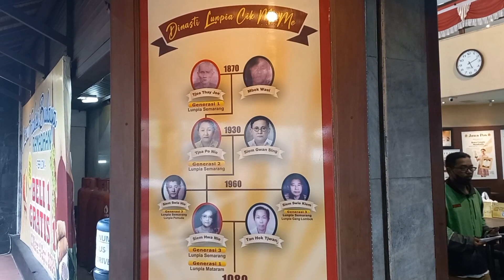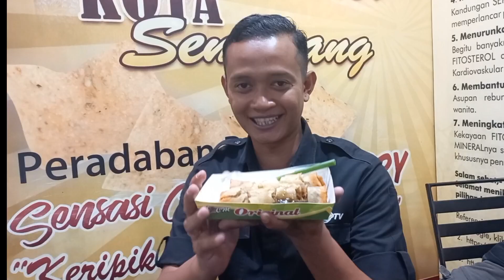BERBUKA PUASA DENGAN LUNPIA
@NewOery_channel lunpia juga bisa menu berbuka puasa,kali ini mampir di lunpia cik meme di jalan gajah mada semarang